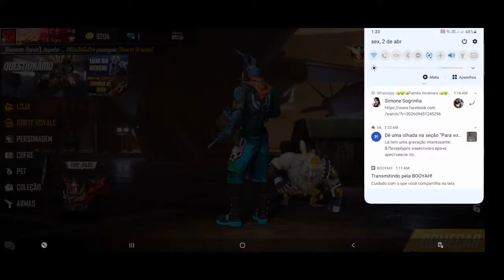France F F